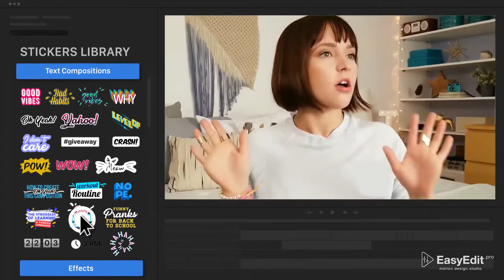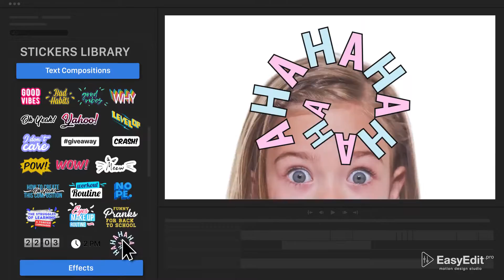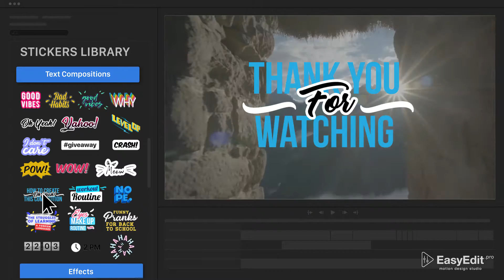Essential Stickers Library | MOGRT for Premiere Pro-After Effects Template Videohive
• To use the template in Premiere, you will also need the After Effects installed on your computer. We recommend using the latest version of After Effects 2018 and Premiere Pro 2018

• To use stickers in After Effects, you do not need to have Premiere pro

• Before using please install all free used fonts ( all links available in help file )

• For change the font for the title in Premiere Pro, you will need chose a font in After Effects and then re-save the changed shot for Premiere Pro.

Before buying please read the Envato licence rules and FAQ about licenses

*You can use the one-time purchase regular license to make multiple videos, but only for one channel, client, product and for non-commercial purposes.

*Exception only for this template: if you buy the extended license , you can use the template for multiple clients and commercial purposes.